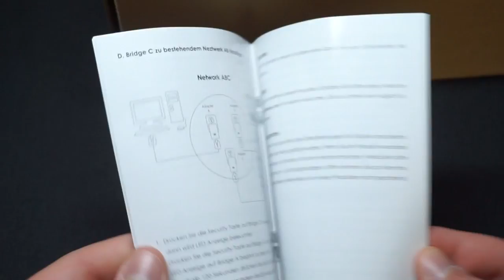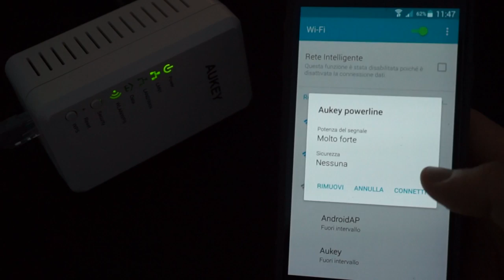AUKEY PowerLine Network 500 Mbps - FASTREVIEW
Dove acquistare